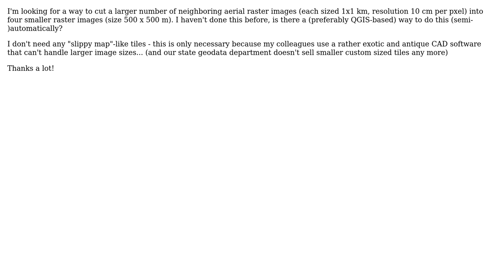GIS: How to cut multiple neighboring raster images?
With thanks & praise to God, and with thanks to the many people who have made this project possible! You are responsible for your own actions.